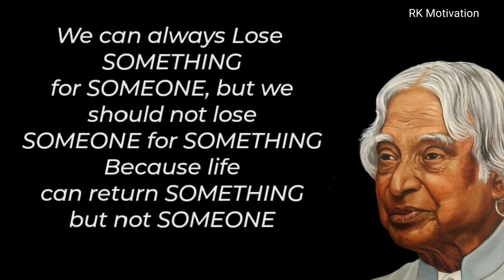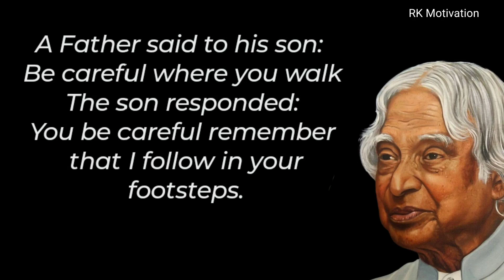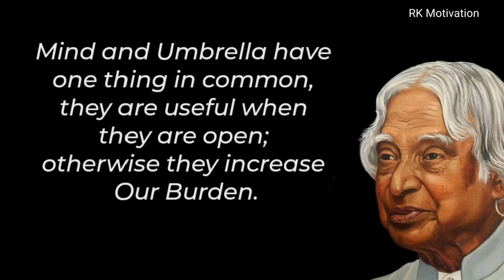Fall In Love With A Person Who... || Dr. APJ Abdul Kalam Sir Quotes || Motivational Quotes